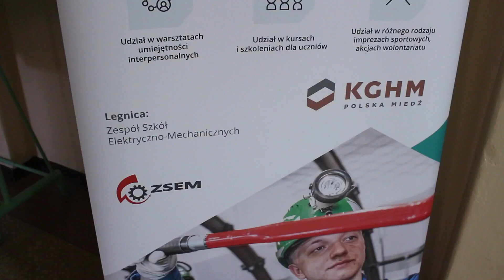Rekrutacja ruszyła. Szkoły pod patronatem KGHM czekają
16 maja rozpoczął się proces rekrutacji do szkół ponadpodstawowych w systemie elektronicznym. Wśród wielu placówek są te, które wpisują się w projekt „Kompetentni w branży górniczo-hutniczej. KGHM - kluczowy partner w kształceniu zawodowym”. W sumie na terenie zagłębia Miedziowego w dziewięciu szkołach w klasach pod patronatem KGHM kształci się 1900 uczniów. Wśród tych jest Zespół Szkół Elektryczno – Mechanicznych w Legnicy.